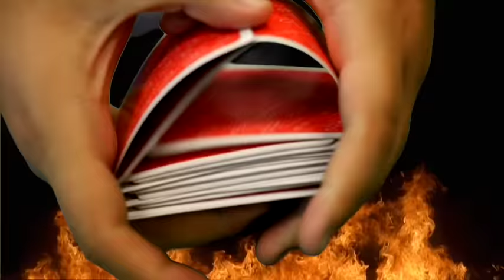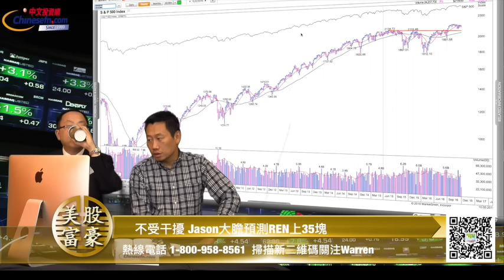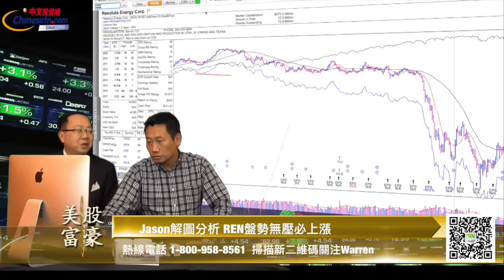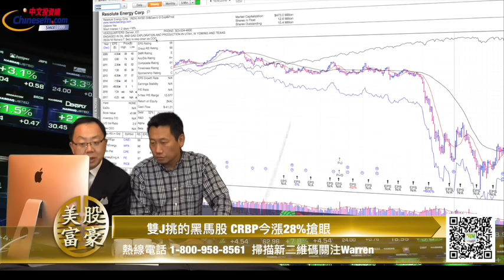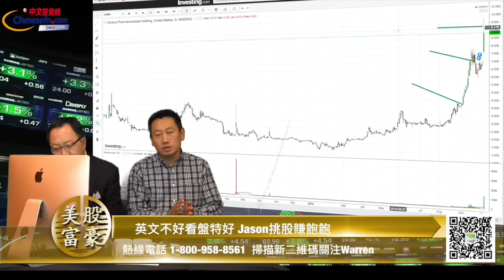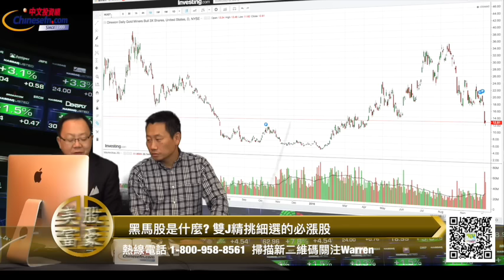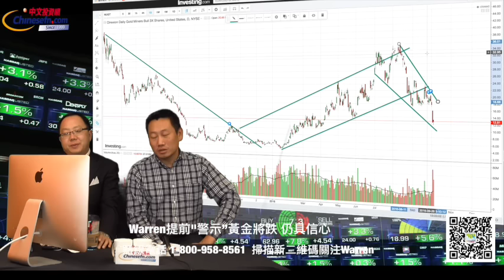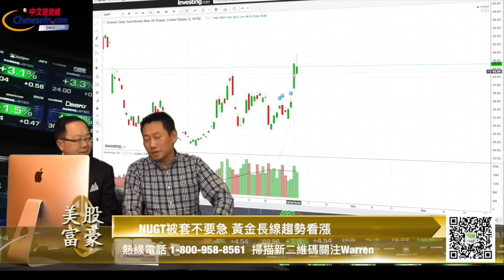1005『美股富豪』NUGT教父喊話:被套不要急 長線看漲